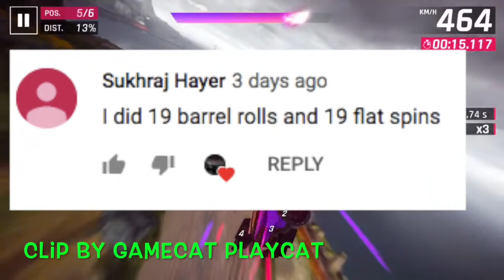TWO YEARS OF NORMANWANG03!!!! Asphalt 8(&9) Funny Montage #16 (16,000 Subscribers & 2 Year Special)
Recently, my channel had achieved two amazing feats: I passed 16,000 subscribers AND my channel has been on YouTube for two years! With that, this is my 16th montage of Asphalt 8(&9) funny stunts, fails, and glitches. I would've never made it this far without you guys!
Want to be featured in my next funny video?
This video is featuring:
Kenan Kocak

TheKKGamer Warrior

Timur Islamov

Forever Different

菜包

A8 SFM

Legends Vulking

youngpackevin 123

Ł FURY ABCPerHour

Tripp

MinecraftChoi Horace

GameCat PlayCat

[eAp] ADL

ALEX ALEX ALEX GAMER